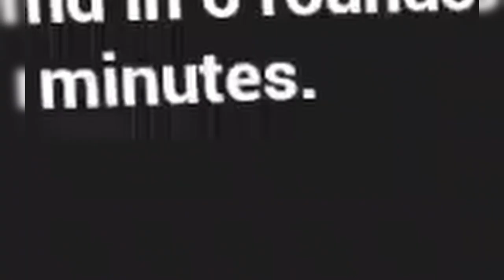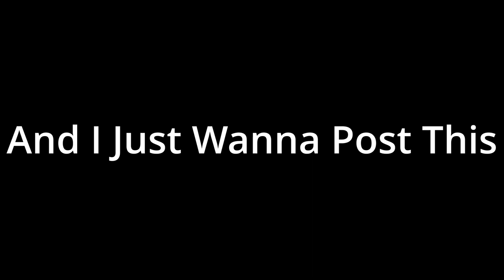This Video Is Old As Hell || Pavlov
¯\_(ツ)_/¯